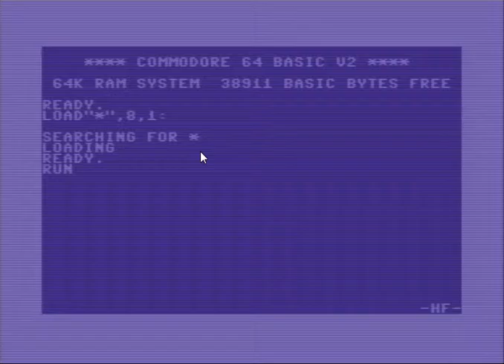C64 - Que +2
The second and last game for mention and again by Hokuto Force, is the Jupiter Lander/Thrust style game of ' Que ' supplied  by G-Force. A pretty simple game to understand but hard to complete, you must land your ship on the platforms below, without touching any of the sharp mountain edges.